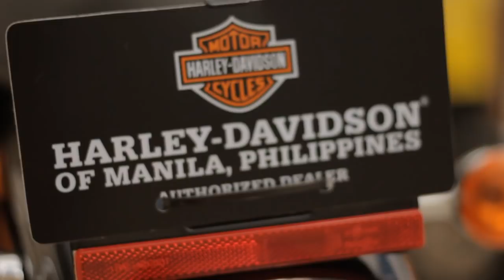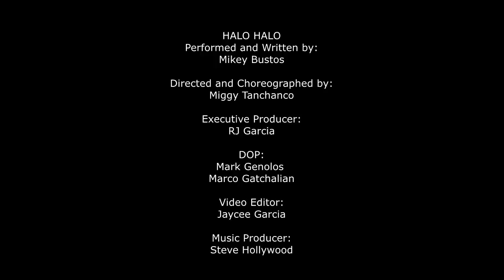Mikey Bustos - The Halo Halo Song (feat Bogart The Explorer)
Written & Performed by Mikey Bustos & Bogart The Explorer a.k.a. Marco Ho
DOP Mark Genolos, Marco Gatchalian
Executive Producer RJ Garcia
Video Editor Jaycee Garcia
Music Produced by Steve 'Hollywood' Do Rego
Recorded & Engineered at Sumata Sounds Recording Studio
Special thanks to: Miggy Tanchanco
Tonette Lee of Cats
Harley-Davidson of Manila, Philippines: Jay Bautista, Emerson Raymundo, Chris
My Philippines Lifestyle
Hungry Juan
Green Hills Garden Square Condo
Maxmvmnt Girls
PIA Dancers
Jag Carlo Tan, Jay R, Kris Lawrence for letting us shoot at your houses :)

Halo-halo
Lyrics by Mikey Bustos & Bogart The Explorer/Marco Ho

Do What Filipinos Do, We keep it cool with
A glass of ice baby it's clear but called "Hielo"
We're shavin' Ice, We're shavin' ice X4

While you're sippin' Bubble T, we got somethin' more yummy,
Watch us mash it up baby with some mung bean & chick peas

Chorus:

When the sun is beaming down
And there's no air con around
Make some Halo-halo, Do the Halo-Halo X2

When you're mouth is getting pasty
And you're cravin sumthin' tasty
Make some Halo-halo, Do the Halo-Halo

Mikey Verse:

We're shavin' ice, KlllLLlllLLlLlll

I'll be rubbin elbows, with my Filipinos,
Turn in and churnin' that stubborn frozen hielo,
If it piss me off I'm a stab it up like psycho,
Grab it up with my bare hands and stuff it into a basso!

My name is Mikey Bustos your Pinoyboy in Havayanas, drinking up some buko, jackfruit, even threw in some bananas.
Now watch me pour my milk drizzlin' all over your sweet thang,
Swallow it and don't think twice, condensed milk is so fattening.

Chorus

Bogart Verse:

Philifinest dessert I eat under the sun
much pleasure i feel from my mouth to the bone
the heat from babylon we gon' fight now son
with milk, some ice and ube topped with leche flan.

I'll eat not one but several cause a serving's joy's ephemeral
Add some toppings like a liberal
but order like a general
Full of vitamin and mineral
it keep away the funeral
nothing in the west identical
ingredients mixed of tropical
fruits and sweets a colorful visual
nourish I body and spiritual
Halo halo for the physical
halo halo in the digital
Halo halo is no typical
dessert pinoy original
fill the bowl up to the top
complete opposite of minimal.

Chorus X4
Prechorus